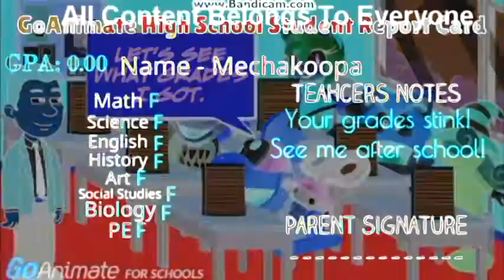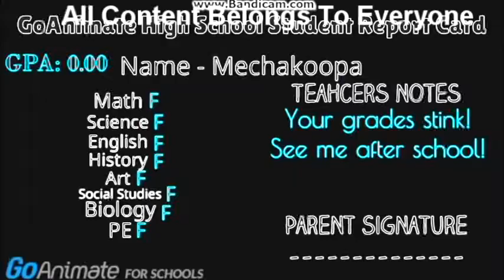Mechakoopa Makes A Fake Report Card In G Major 4